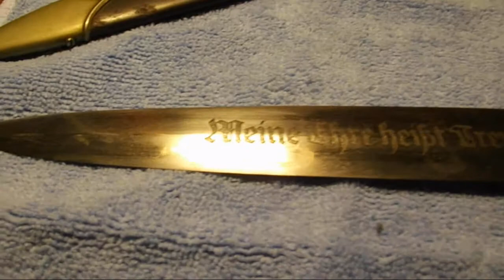WWII Genuine SS Nazi German Dagger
This is a SS nazi dagger, my grand father bring from WW2 when the war overs.